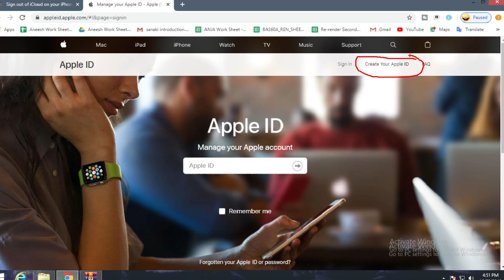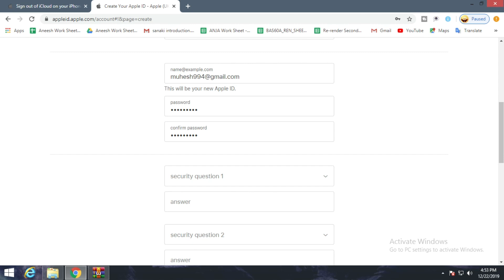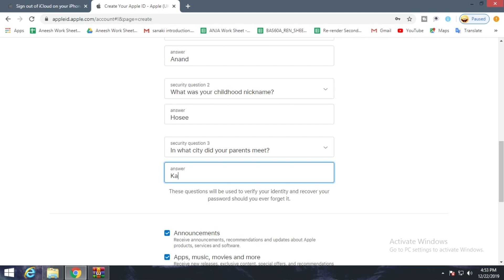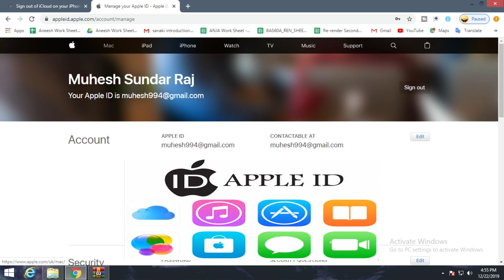How to create a new Apple ID on your iPhone or iPad Or Pc | Tamil Tech Today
An Apple ID makes it possible for you to download content from iTunes and the App Store. It also allows you to sync reminders, calendars, and contacts through iCloud, and activates FaceTime and iMessage across multiple devices. It's not mandatory to sign up for an Apple ID if you want to use an Apple device, but it is essential to getting the most out of your iPhone and iPad. Here's how you can create a new ID.
Open the App Store and find a free app. When you're asked to sign in with an Apple ID, click Create Apple ID. If you don't see an option to create a new Apple ID, you are signed in to the App Store, iTunes Store, Apple Books, or iCloud with an existing Apple ID. Follow the onscreen instructions.
ow to create a new Apple ID on your iPhone or iPad. Launch the Settings app. Tap Sign in to your iPhone at the top of the screen. Tap Don't have an Apple ID or forgot it? Tap Create Apple ID when the window pops up. Enter a birth date. Tap Next. Enter your first and last name. Tap Next.
How to Sign Up for an Apple ID Using iTunes
Open the iTunes app. ...
Go to the menu at the top of the iTunes screen, select Account, then select Sign In. ...
In the Sign in dialog box, select Create New Apple ID.